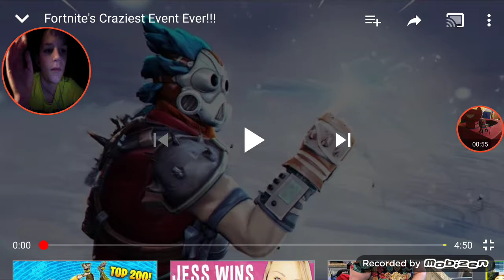I missed the Fortnite Events from Season 6 and 7 so I watched the videos (Last Day of January 2019)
Since I missed the events from Fortnite Season 6 and 7, I watched the videos and recorded them. The events were so cool that I can't believe I missed that. Have a FUNnel Day!